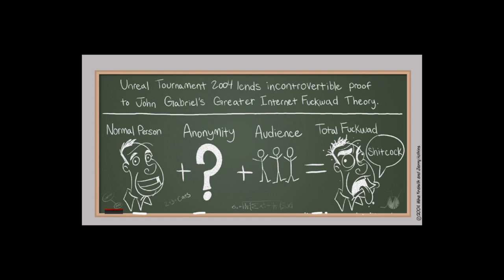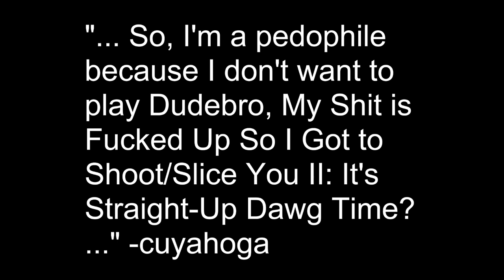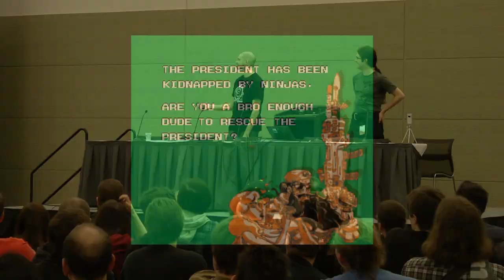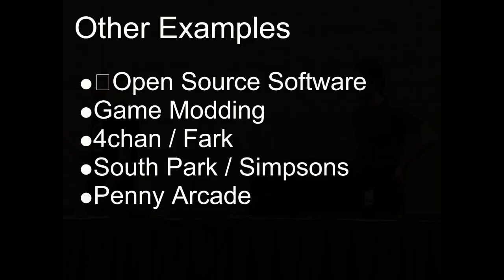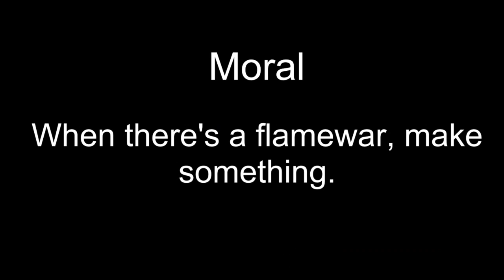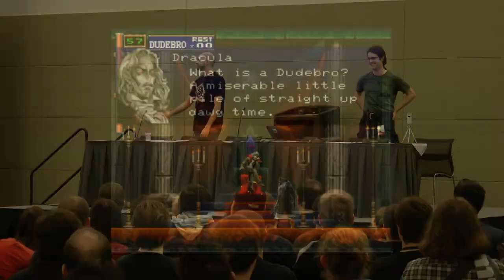PAX East: The Origin of Dudebro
Rym and Scott of GeekNights presented three mini-panels at PAX East 2011 within "The Triple Threat: Short Subjects in Gaming." These were "MMOs are Anything But," "The Game Makes the Community," and "Dudebro: How to Win at the Internet."

This is the third of these mini panels from the Wyvern Theatre.  They posit that Dudebro represents a way to turn the general asshattery of Internet flame wars into a real creative force.